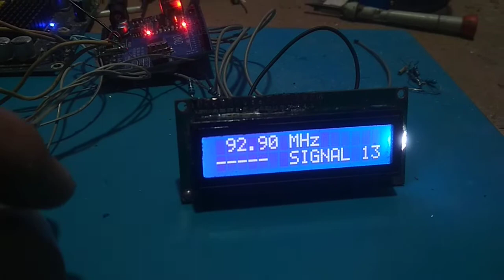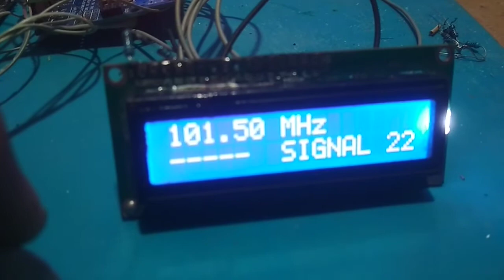rádio FM rds